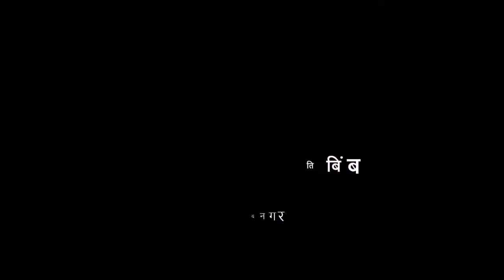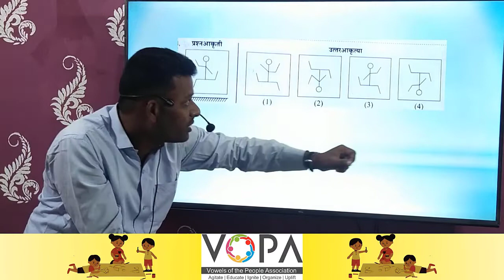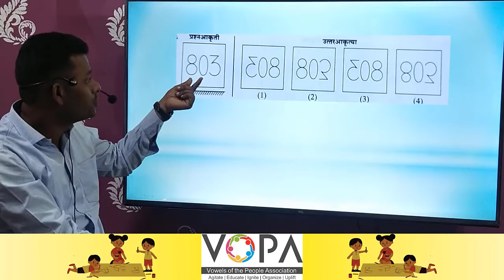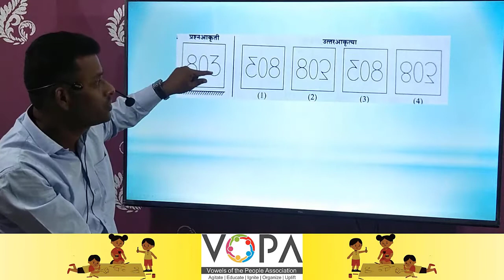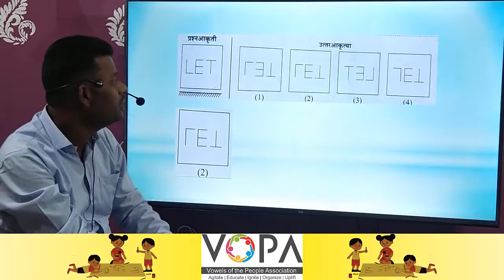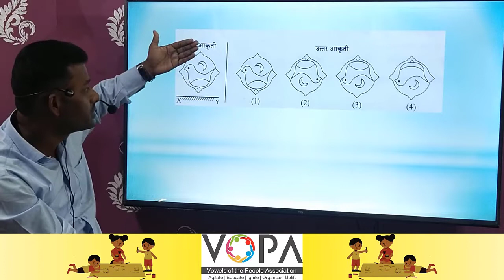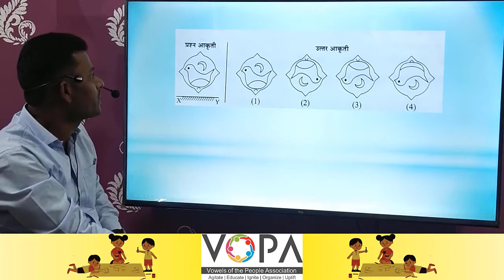५ वी | शिष्यवृत्ती | बुद्धीमत्ता | प्रतिबिंब प्रतिमा | जलप्रतिबिंब | V2 | V-School